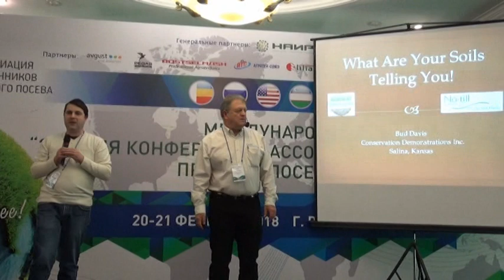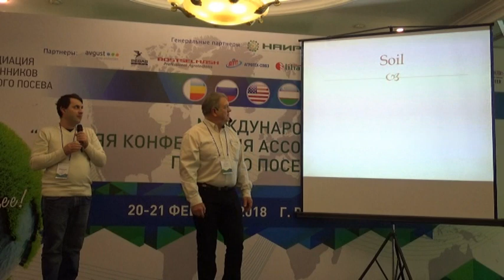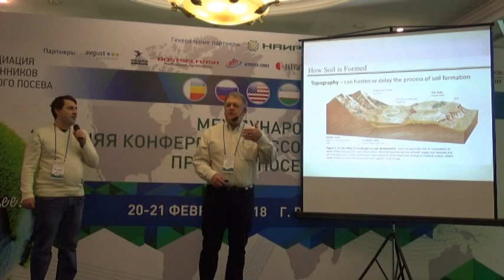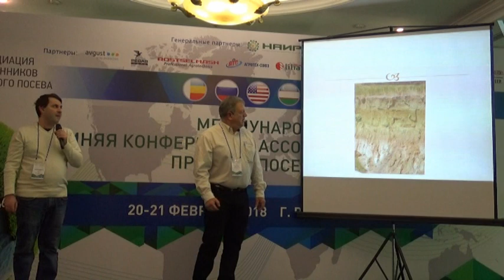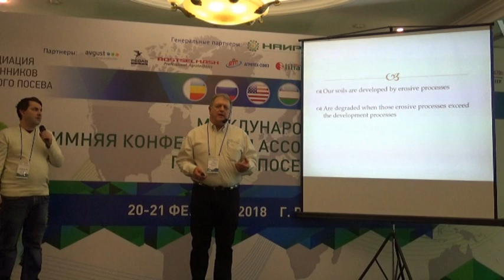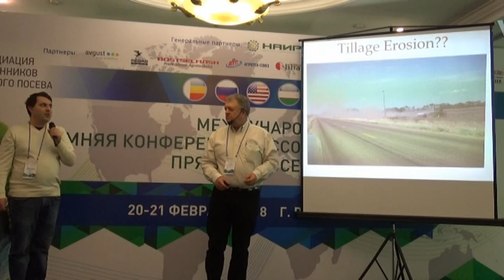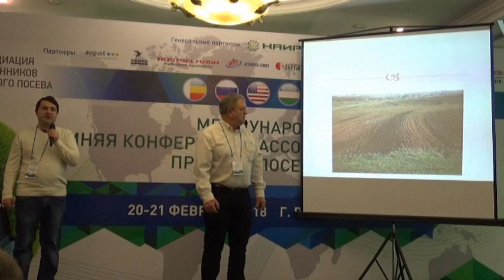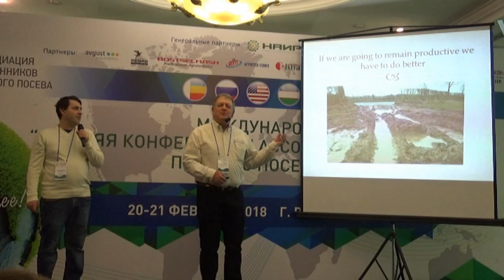Функционирование почвы, No-till: 32 года применения технологии прямого посева (ч. 1)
Функционирование почвы - визуальные показатели. Развитие почвы через физические, химические и биологические взаимодействия. Важность растений в развитии почвы. 32 года применения технологии прямого посева.

Бад Девис

Основатель организации No-till On The Plains
Основатель и владелец компании Conservation Demonstrations Inc. (имитаторы дождя)
Международный эксперт по развитию техонлогии прямого посева. Канзас (США)

В Ростове прошёл первый в российской истории съезд практиков прямого посева